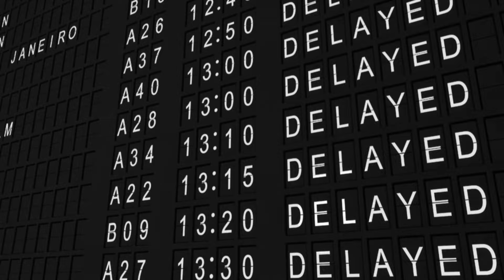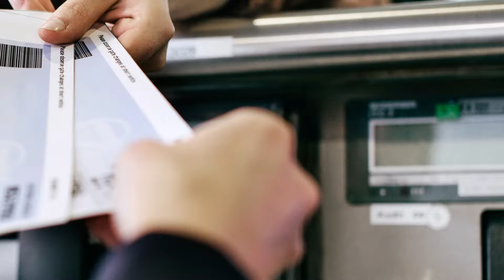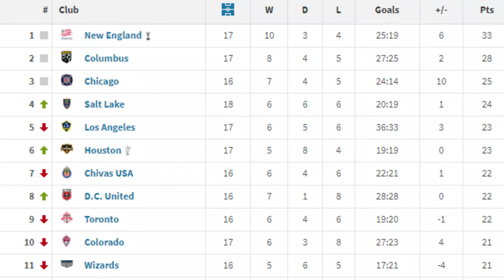Episode 258: The New England Revolution Save Their Plane and The Nordecke Fights West Ham Fans!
In this episode MLS History Retold Returns! More insane MLS stories this week, including the time The New England Revolution had to TACKLE a man on a PLANE to save the day on their way to LA. Also, that time the Nordecke in Columbus FOUGHT West Ham fans during a FRIENDLY!

0:00 - Scarf of the Week
3:25 - NE Revs Save The Day
8:56 - Nordecke vs West Ham Fights